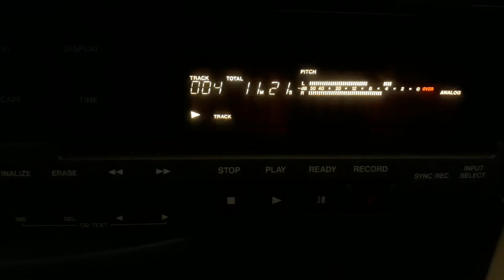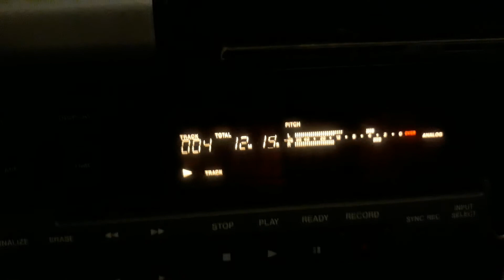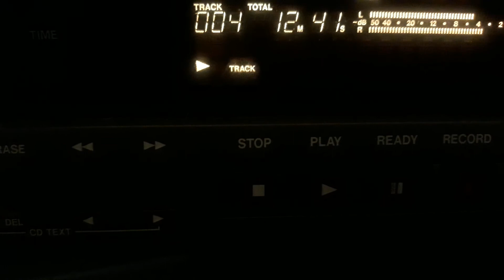Mix from Vitamin D underground 2019...